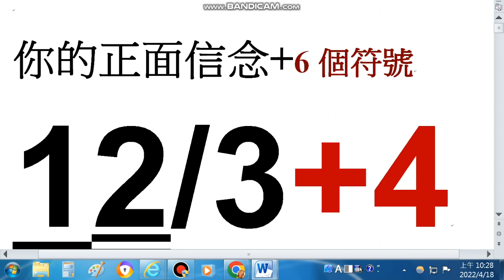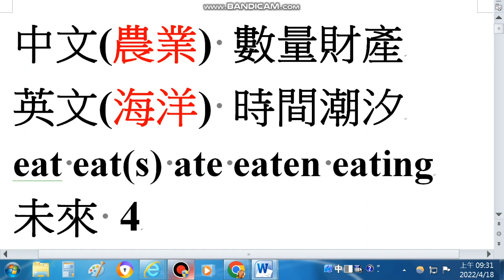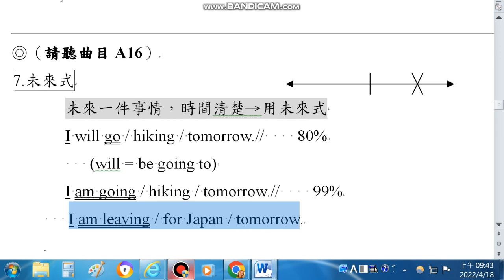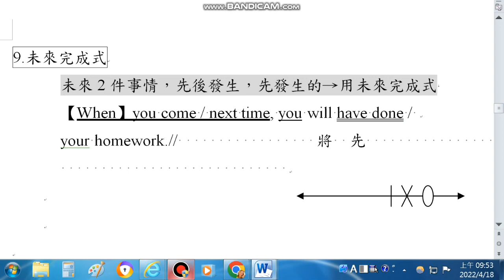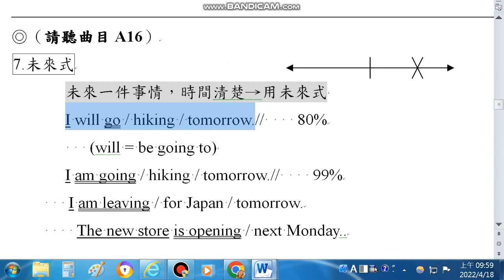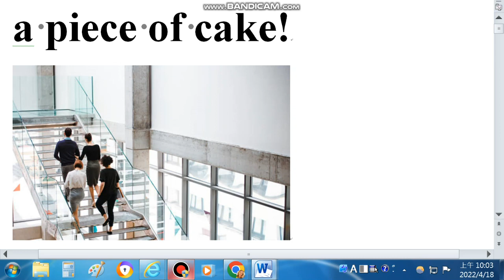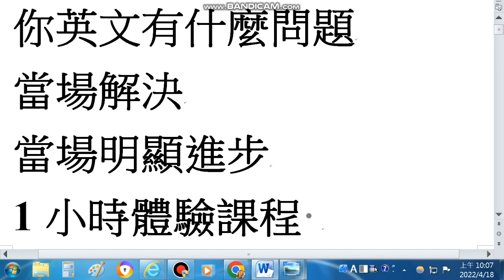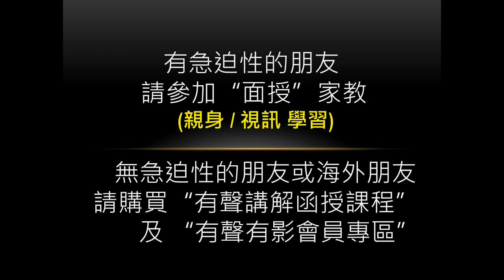(口說寫作/文法思考) 英文動詞時態 幾分鐘就能懂 未來式的4個時態 6個符號學用英文12/3+4 - 有效的東西 當場就能大幅進步; 沒效的東西 拚多少年也沒有用(6個符號1 2 /3+4)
請連此了解面授課程

或詢問上課細節:
我們的line群: 6個符號英文

我们并未在淘宝上架，请直接与我们联络 购买有声讲解函授教程 有声有影会员专区
或询问面授上课细节：
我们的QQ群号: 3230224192